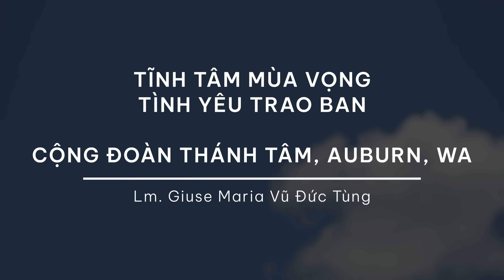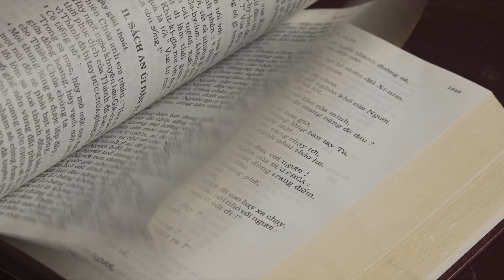TÌNH YÊU TRAO BAN - Tĩnh Tâm Mùa Vọng 2022 (P2) | Lm. Giuse Maria Vũ Đức Tùng